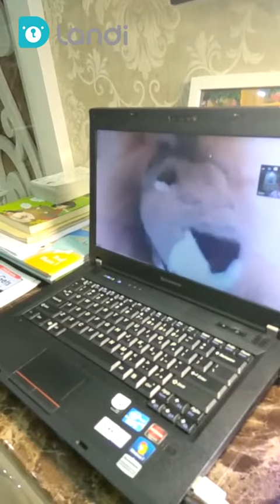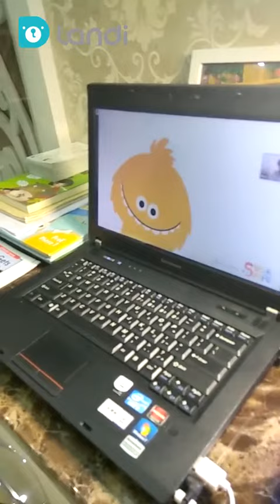Kevin Loves His Landi Class!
Kevin has been studying at Landi for 3 months and he has made rapid progress in English.